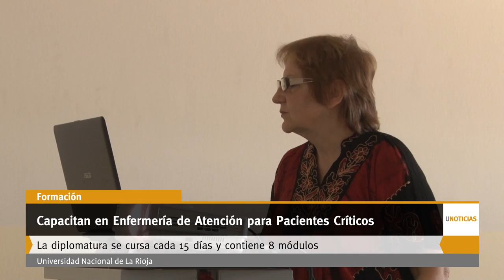U Noticias Capacitan en Enfermería de Atención para Pacientes Críticos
Tendrá una duración de 6 meses a cargo de la Prof. Dra. María Cristina Conetto